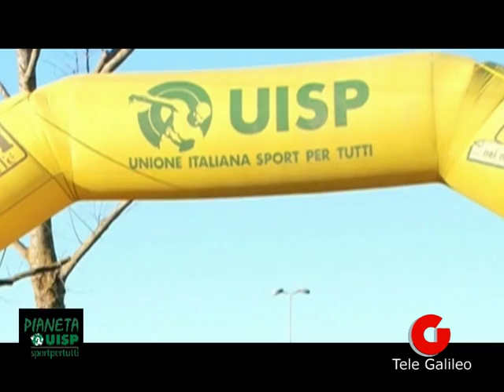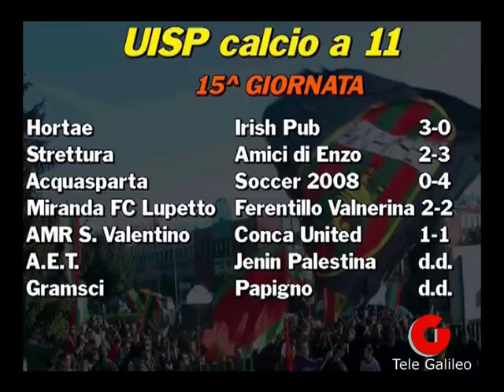Pianeta Uisp: Puntata dell'8 Febbraio 2018